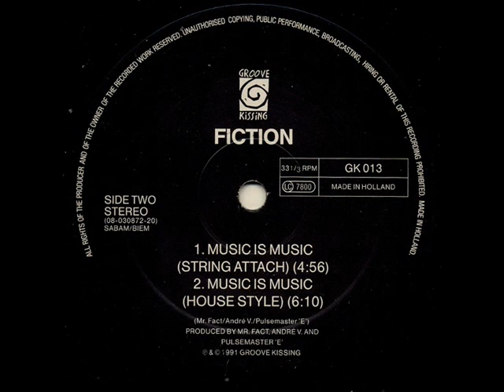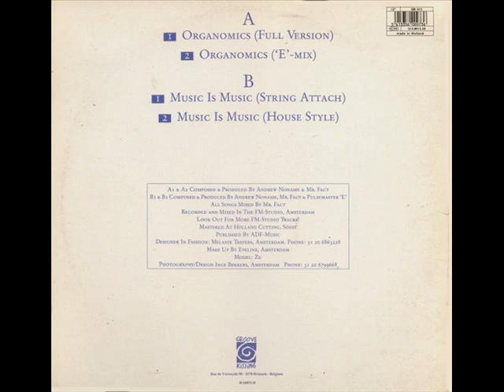Fiction Organomics E Mix